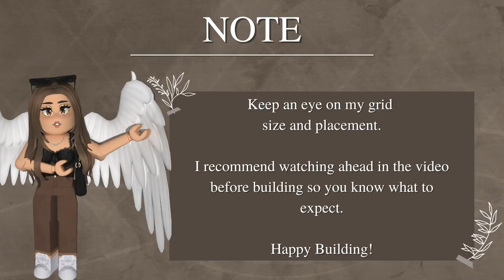Old Chevy Truck Photo Spot BUILD HACK - Bloxburg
Roblox User: Rxbuilds (I can't add everyone due to the friend limit, but my joins are almost always on, which is very similar to a friend request!

► Software
Audio Editor (Sometimes): Garageband
Screen Recorders: Screenshot Capture
Thumbnail Editor: PicMonkey & PIXLR